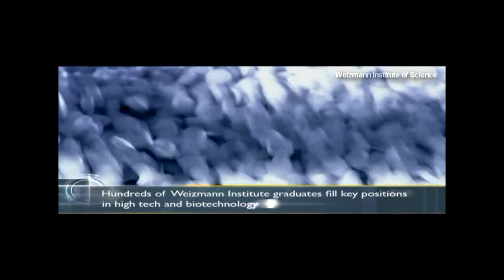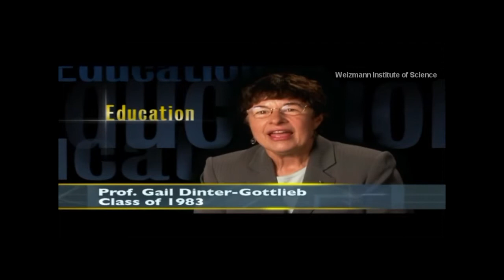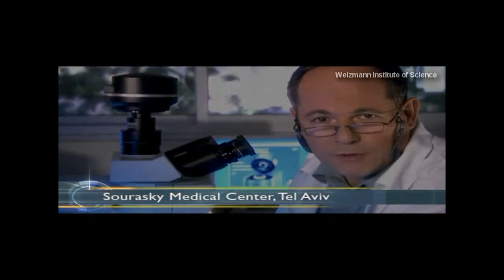Forever Young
Weizmann Institute of Science alumni talk about how the Weizmann Institute has helped them get to where they are today.